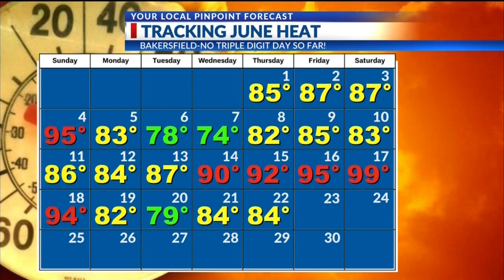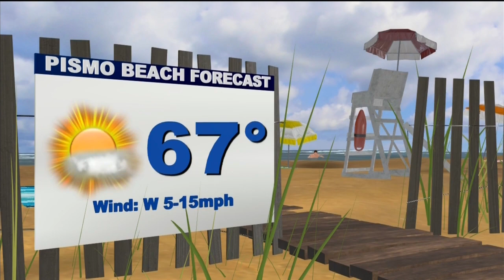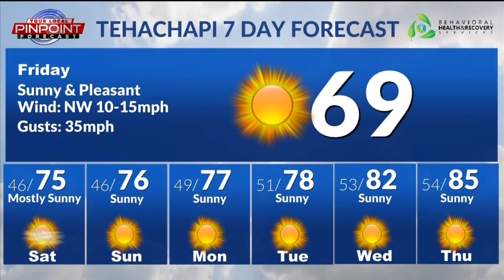Pinpoint Weather Forecast June 23